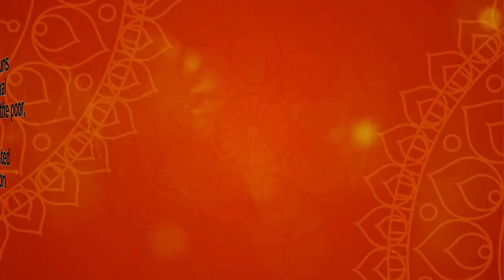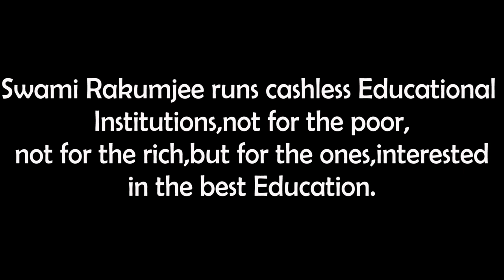Swami Rakumjee, 1004th short discourse on The Hen Pecked Husband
The Hen Pecked Husband